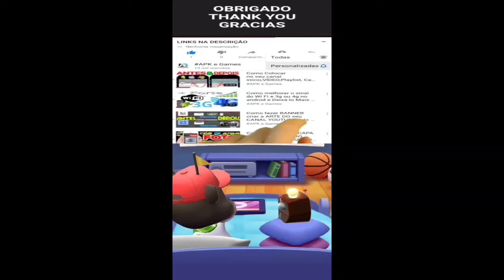Talking Tom Gold Run vs Talking Tom Blast Park vs Talking Tom Time Rush vs My Talking Angela 2